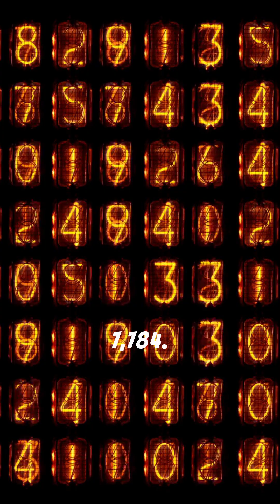Martin-Baker: How India's Secret Rafale Crash Got Exposed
Did India secretly lose two Rafale fighter jets?
Martin-Baker, the world’s largest ejection seat manufacturer, may have accidentally revealed the truth!

In this video, we uncover how Martin-Baker’s “Total Lives Saved” counter went from 7784 to 7788—exposing 4 ejections in just 20 days.
Only 2 were reported publicly... So what happened to the other 2?